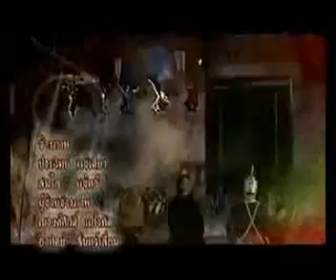sornram 12วีรชน016